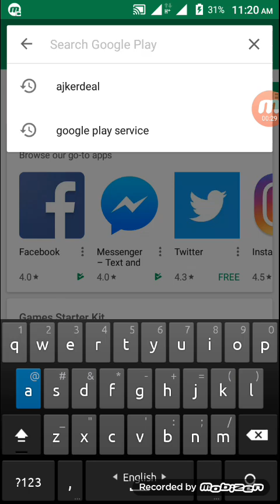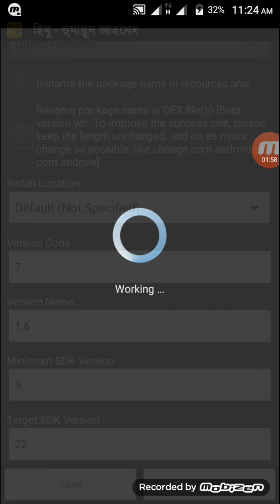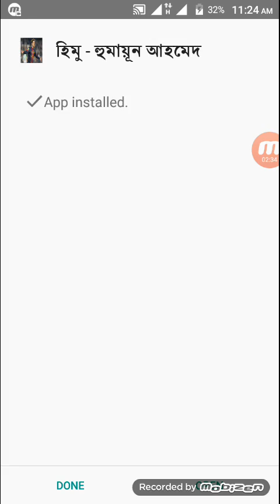যেকোনো এপস এডিট করুন মোবাইল দিয়ে।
How to edite any Android app using your phone..